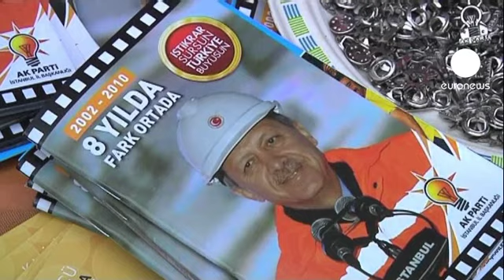Turchia: si chiude campagna per le legislative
Ultime battute della campagna elettorale turca.

Alla vigilia delle legislative, è dato per certo il terzo mandato del premier Recep Tayyip Erdogan, al potere dal 2002, con l'Akp a oltre il 45% dei consensi.

Ma, per riscrivere la costituzione e mirare alla presidenza come Erdogan intende fare, deve ottenere una vittoria netta.

Allora fino all'ultimo è caccia agli incerti.